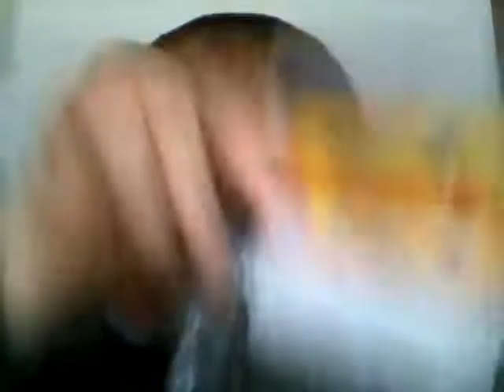Wall Street Tobacco Blend